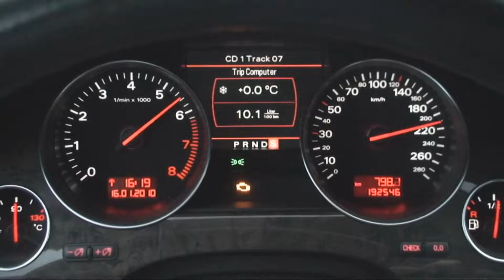Audi A8 W12 6.0 Acceleration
This is a software upgraded 12 cylinder new generation engine that is supposed to produce around 500 horsepower. Stock is 450 brake HP. Should accelerate from 0-60mph in less than 5 seconds but this video was taken in a 30 degree F (0 Celsius) and using regular gas.